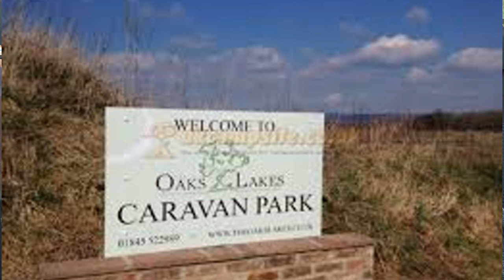My Top 5 Venues To Fish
My top 5 venues

Oaks Lakes

Sessay, Thirsk, YO7 3BJ
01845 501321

Birkwood Fisheries

Birkwood Road, Altofts, Normanton, WF6 2JE

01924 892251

Candy Corner Fishery

Finningley, Wroot Road, Blaxton, Doncaster DN9 3DZ

Lindholme Lakes

Don Farm West Carr, Doncaster DN9 1LF
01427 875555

Owston Ferry Fisheries

Owston Ferry Rd, Owston Ferry, Doncaster DN9 1TZ